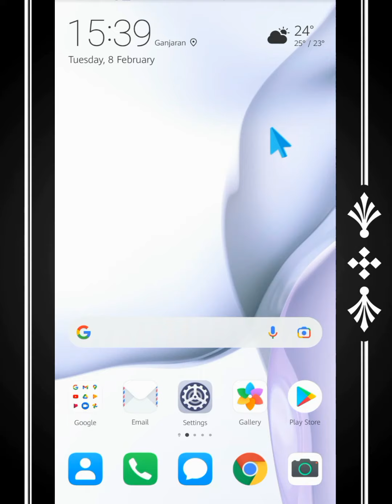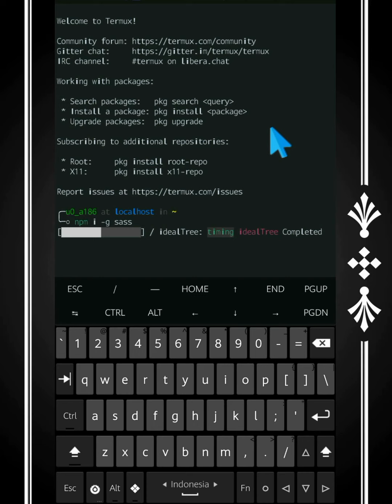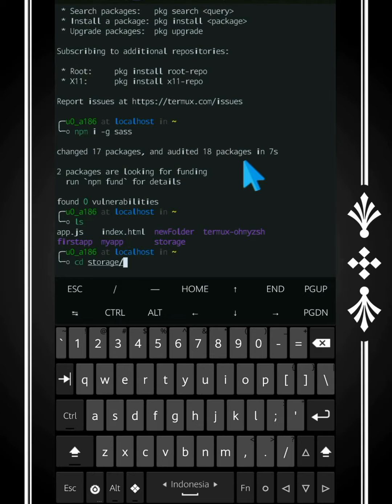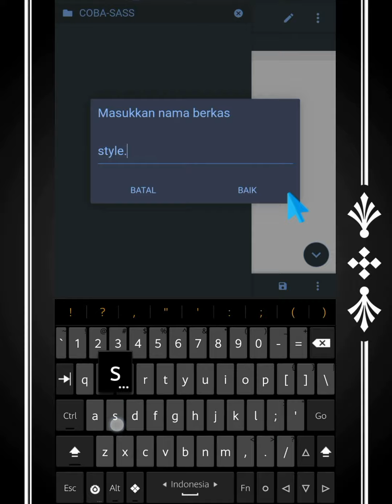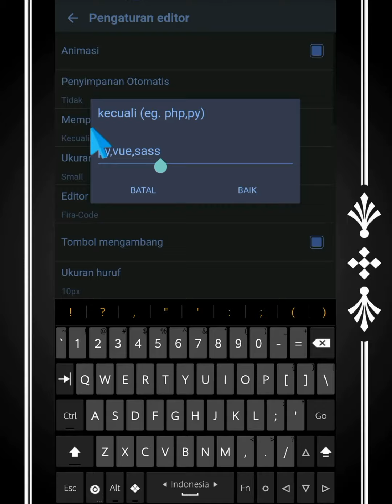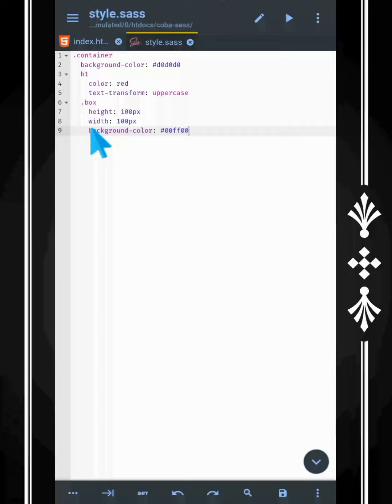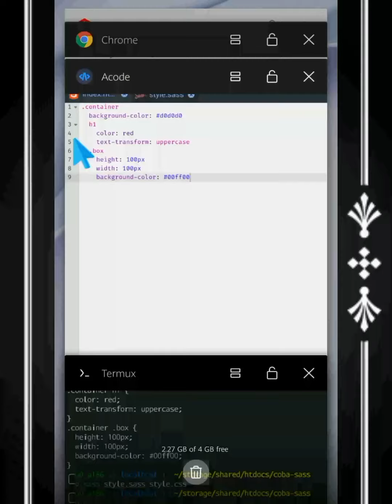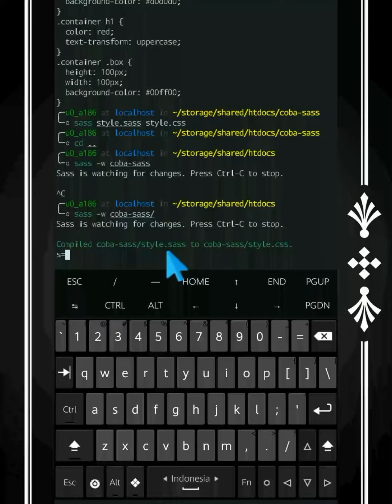cara install dan menggunakan sass di android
di video ini kita akan membagikan bagaiamana cara install sass di android dan cara menggunakan sass di android. cara install sass di android sangat mudah. kalau kita bisa menginstallnya dengan ruby(gem) dan npm. bisa kita install dengan cara dijadikan dependencies pada tiap project, bisa juga di install secara global.

cara mengguanakan sass di android juga sangat mudah. kita hanya tinggal menjalankan live sass compiler di android agar sass yang kita install melihat files sass yang kita buat. bagaimana cara lengkapnya? simak videonya!!!